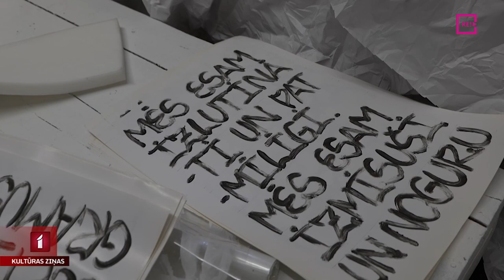Latvijas Mākslas akadēmijā šovakar 83. karnevāls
Latvijas Mākslas akadēmijā pēc pandēmijas pauzes atgriezies leģendārais karnevāls. Jau šovakar laikā no deviņiem līdz pat sešiem no rīta interesentiem būs iespēja atrādīt savus tērpus un doties daudzveidīgā kultūras baudījumā, svinot 83. karnevālu. Pasākuma gatavošanās procesā ielūkojās Una Zvejniece.